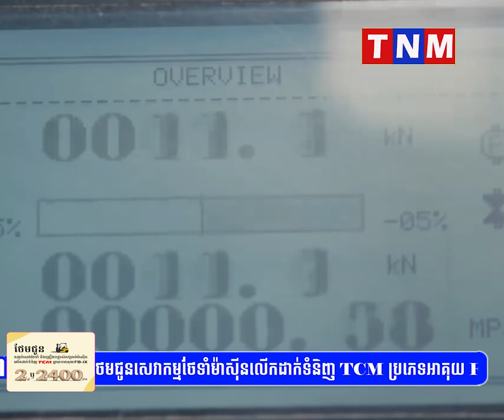ឯកឧត្តម ហេង សួរ៖ ការប្រើប្រាស់ធនធានមនុស្សនៅក្នុងស្រុក ជាការជួយការងារសង្គម